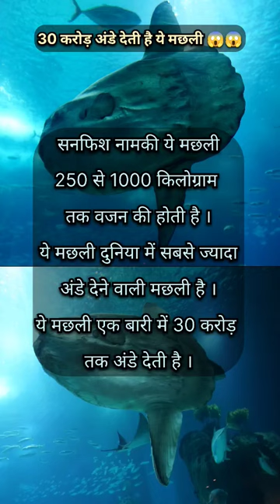Sunfish can lay up to 300 millions eggs at once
Sunfish can lay up to 300,000,000 eggs at once, more than any vertebrate. They generally hang out at depths of 160 to 650 feet, but can go much deeper on occasion. During the 1600s and 1700s, Mola mola was used as payment for taxes by Japanese shoguns
300,000,000 eggs
The Mola Mola can lay more eggs than any other vertebrate. In fact, they can produce up to 300,000,000 eggs at once. These eggs are very tiny and chances of survival are relatively small.

@amazing fact
Hindi fact
random fun fact